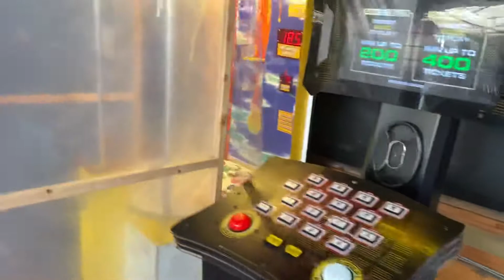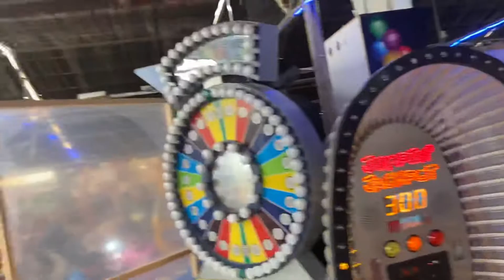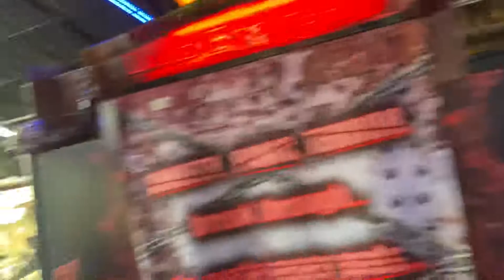Colasantis kingsville arcade tour 2021